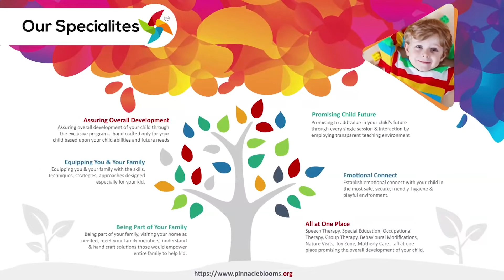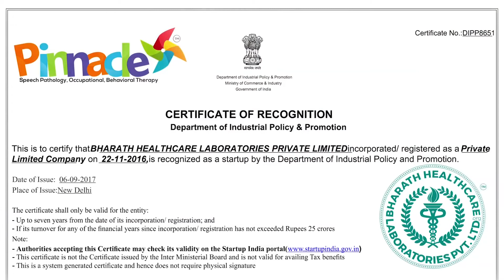where concept | Pinnacle Blooms Network - #1 Autism Therapy Centres Network